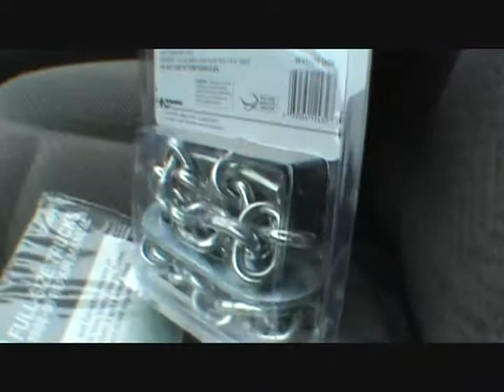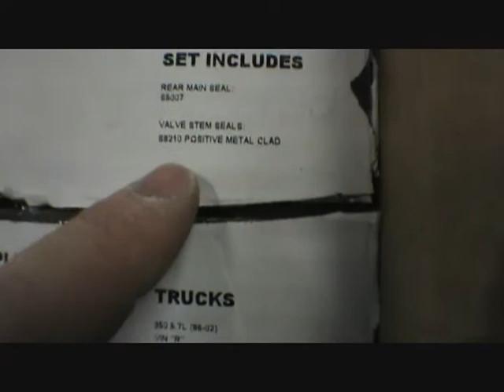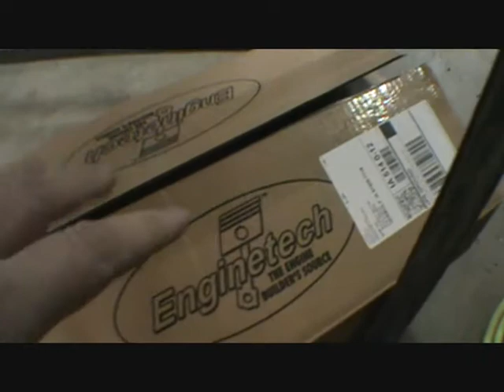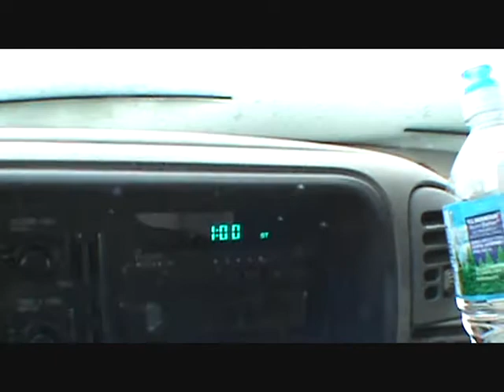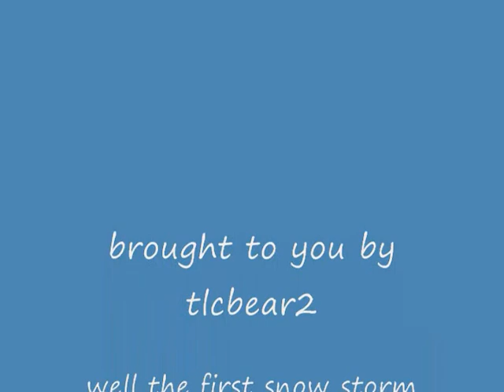the start to 2015 snow storm and heading to farm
this just the start of the snow i will get more of it later.did get some work in at the farm then came home.